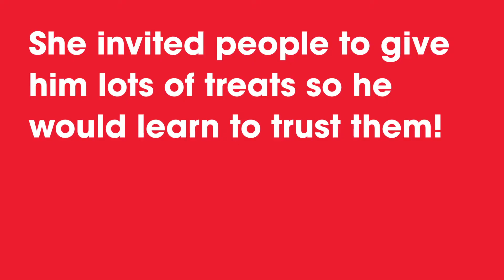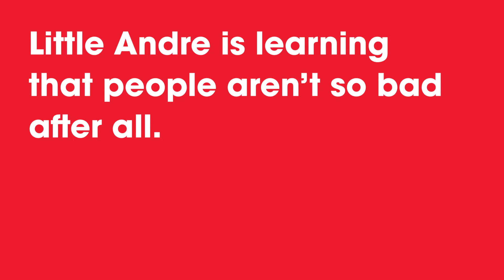Andre is Learning to Trust People | Our Behavior Team is Helping Andre Grow Up to be a Great Dog!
When Andre first came to us, he lacked socialization which caused him to be fearful of people. Our Behavior Team got to work providing him with the tools and training he needs to help him be a great dog as he grows up!

We placed Andre in a loving AHS foster home. His foster mom enriched his environment with treats and toys to give him more positive experiences. She invited people to come give him treats so he would learn he can trust them.

Now, little Andre is learning that people aren't so bad after all!